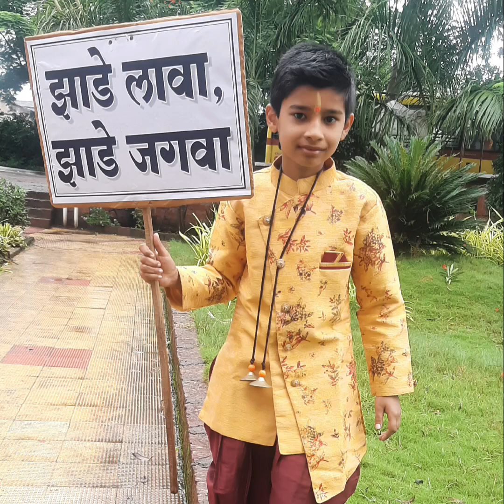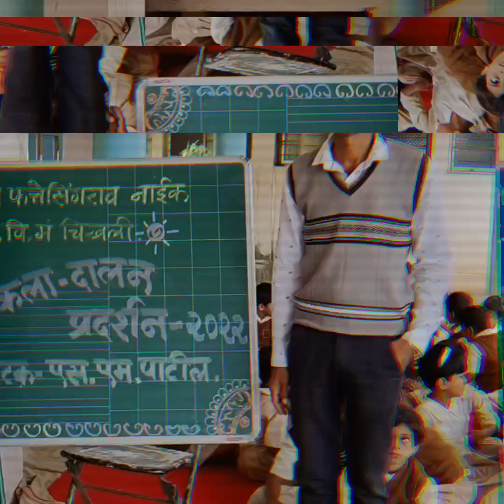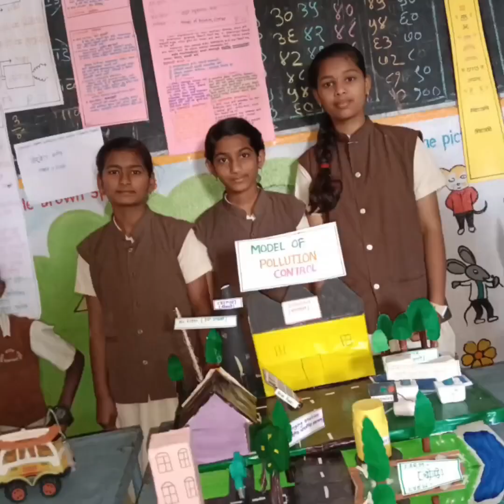L F N Chikhali